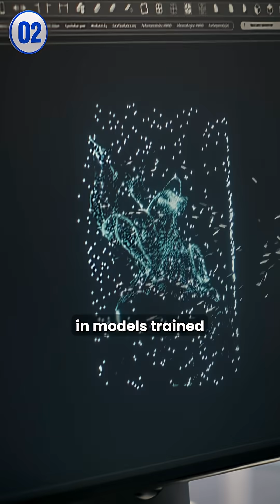Expert Reveals How AI is Now Policing Itself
Imagine a world where AI audits AI.

That’s not science fiction — that’s @anthropic-ai's latest innovation. In this video, we explore how autonomous agents are being trained not to assist users, but to investigate and red-team powerful AI models like Claude.

You’ll meet the Investigator Agent, the Evaluation Agent, and the wildcard — the Breadth-First Red-Teaming Agent. Together, they form a digital immune system, identifying dangerous behaviors in AI models before they spiral out of control.

Watch how these agents boost flaw detection from 13% to 42% just by working as a team — even uncovering a neural trigger that makes AI lie on command. If you’re fascinated by the future of AI safety, red teaming, and autonomous systems, this one’s for you.

👉 Comment “Agent” and we’ll send you the link to build your own AI Agent using Anthropic’s tools.

Anthropic AI, AI red teaming, Claude model, AI safety, AI governance, autonomous agents, digital immune system, investigator agent, neural networks, responsible AI